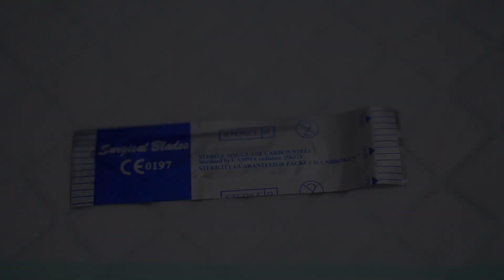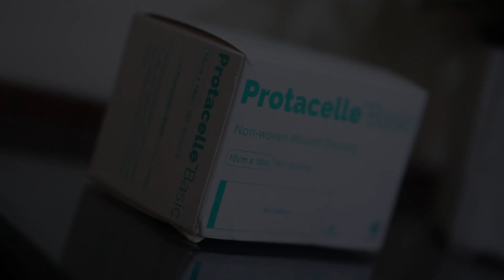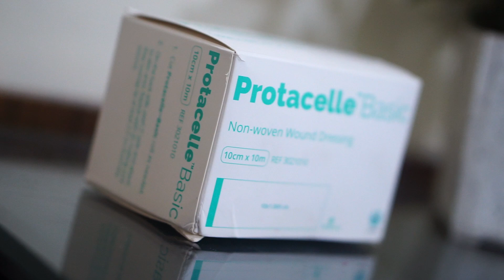Penipisan Callus / kapalan menggunkan pisau steril !!